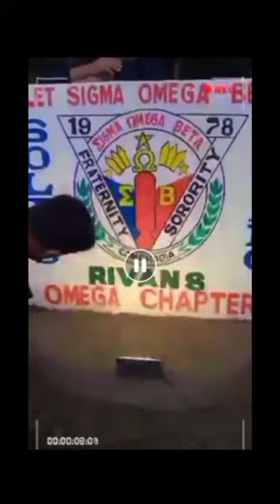memes rivans sigmaomegabeta rivansfraternity solidorivano